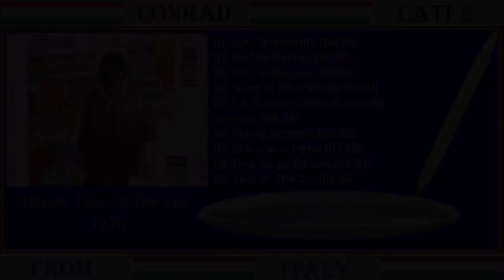Al Stewart * Broadway Hotel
Artist : Al Stewart
Album : Year Of The Cat
Genre : Pop
Year: 1976
1. Lord Greenville (04:55)
2. On The Border (03:17)
3. Midas Shadow (03:06)
4. Sand In Your Shoes (03:01)
5. If It Doesn't Come Naturally, Leave It (04:24)
6. Flying Sorcery (04:20)
7. Broadway Hotel (03:50)
8. One Stage Before (04:33)
9. Year Of The Cat (06:30)